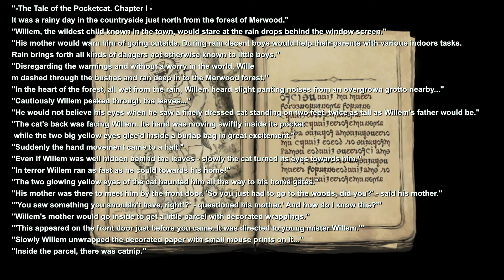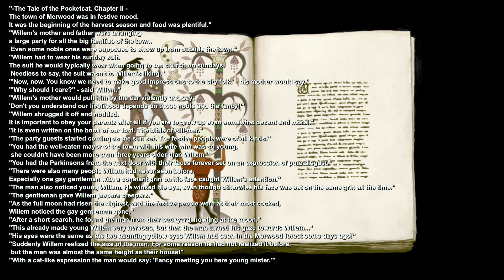Who is POCKETCAT? - Fear and Hunger Lore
Finally, let's talk about Pocketcat. The enigmatic cat in Fear and Hunger in the fear and hunger lore...